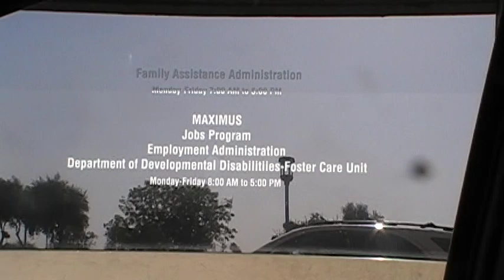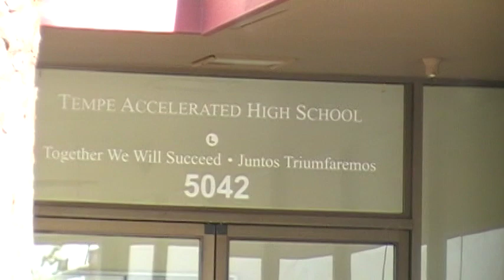Arizona Department of Economic Security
It was in this building that Jill helped innumerable infants age 0-3 that were at risk for developmental  disabilities.  Throughout her career here, her husband worried endlessly that she would be assaulted by the Arizonan pimps and thugs that attended the accelerated high school next door.  Don't be deceived by the name, this institution was NOT for the gifted and talented.